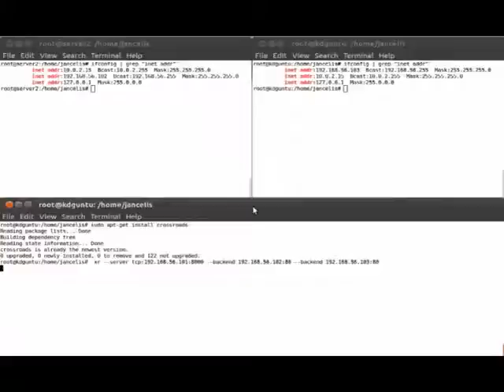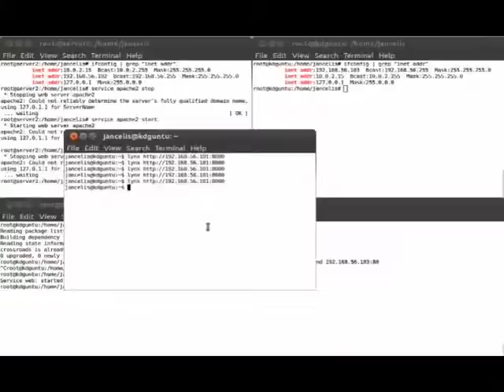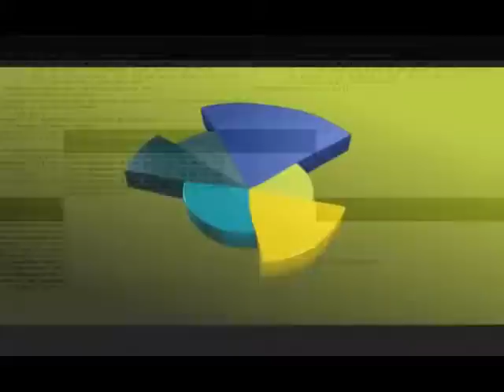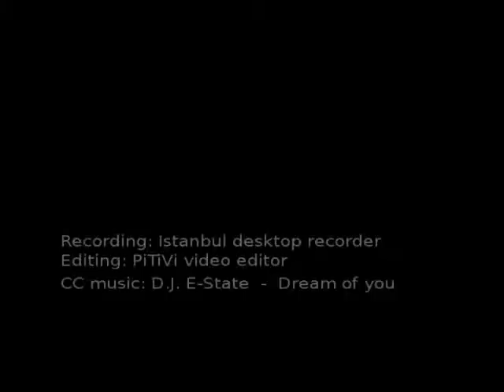Crossroads load balancer on ubuntu